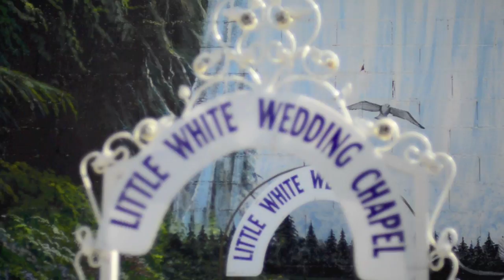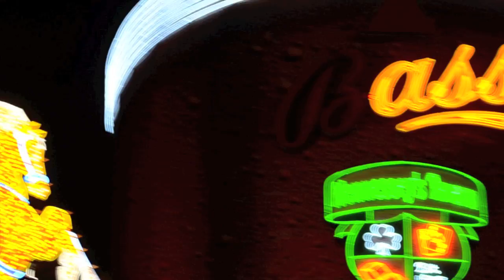Playboy TV Behind the Scenes in Las Vegas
Behind the scenes peek at filming for Playboy TV in Las Vegas.